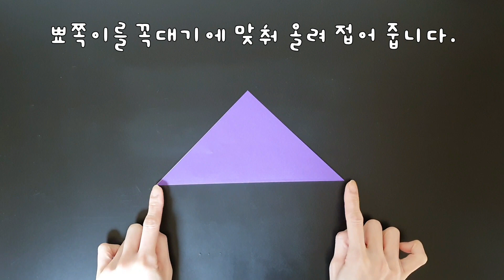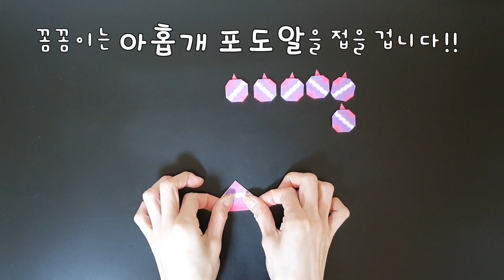포도 접기 과일 접기 / 포도알을 하나 하나 꼼꼼히 접어서 포도 송이를 완성해 보아요~ ^ ^* / 꼼꼼히색종이_@coloredpaper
포도송이 접기는 학종이 정도의 작은 종이로 한 알 한 알 차근차근 포도알을 접어 줍니다. 포도판을 접어 자유롭게 붙여 포도 송이를 완성해 보아요~^ ^*

꼼꼼히색종이는 누구나 쉽게 접을 수 있는 색종이 접기 활동 공간입니다.
기초 튼튼 꼼꼼히 색종이를 접으며 완성되어 가는 작품을 보면 행복합니다. 소소한 행복을 함께 나누길 소원합니다~♥"

꼼꼼히색종이 준비물 : 기본 색종이(15*15), 가위, 풀

채널의 모든 영상은 재생목록 [색종이접기/꼼꼼히색종이]를 통해 시청할 수 있습니다.
재생 목록은 [놀이, 동물, 홈, 뷰티, 꽃, 소품 , 크리스마스]와 관련된 영상이 분류 되어 있습니다. 필요에 따라 시청하면 유용합니다.

*Certificate of Qualification*
◎ 종이접기마스터 국가공인자격증 (NO. 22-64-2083) / 문화체육관광부 공인(제2015-04호) /발급기관 : (사)한국종이접기협회 / N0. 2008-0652
◎ 종이접기지도사1급 (NO.2021-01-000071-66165) / 발급기관 : 한국직업능력진흥원
◎ 중등학교 정교사(2급) 교원자격증(NO.10910호) /발급기관 : 교육부장관 위탁 숙명여자대학교
◎ 창의문화예술교육 TA(Teaching Artist) Arts-TREE 입문교육과정 수료(NO. 09- TA044호) / 발급기관 : 서울문화재단